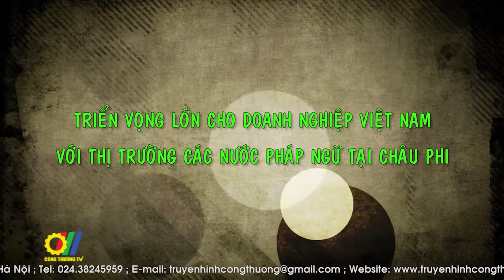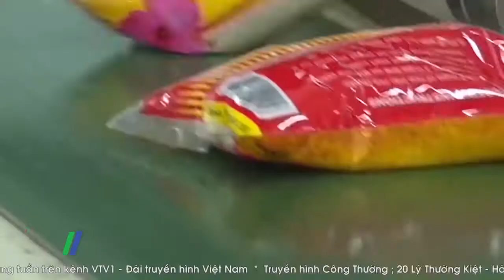Triển vọng lớn cho doanh nghiệp Việt Nam với thị trường các nước Pháp Ngữ tại Châu Phi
Với khu vực thị trường rộng lớn 32 quốc gia, tổng dân số hơn 570 triệu người, được dự báo là một trong những trung tâm phát triển kinh tế mới của thế giới, với mối quan hệ hữu nghị truyền thống tốt đẹp, cơ hội mở rộng kinh doanh của doanh nghiệp Việt Nam ở các nước Pháp Ngữ tại Châu Phi đang rất nhiều triển vọng…